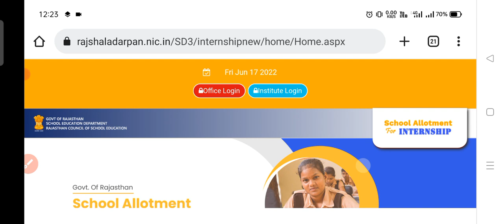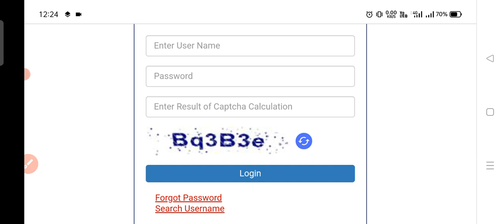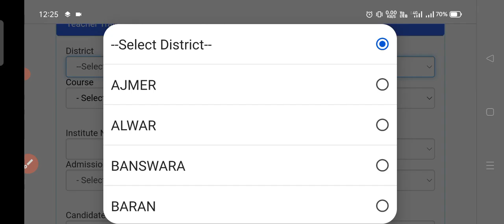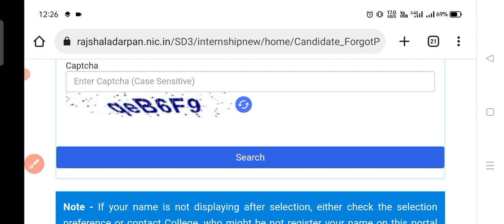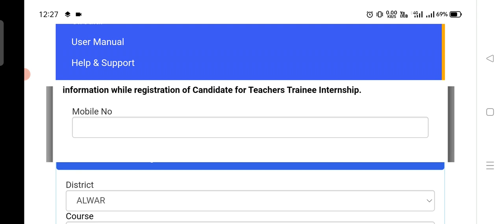इंटर्नशिप के Username/Password कैसे प्राप्त करें | How to Get Username Password For Internship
dosto aaj ki es video me hum aapse b.ed/BSTC ke students apna username or password kaise prapat kre kya procces h ke bare me bat karege Ummeed hai aapko ye video bahut pasand aayegi thank you so much.

✍️Keywords-
How to get Username password for internship 2022
B.ed Bstc username password kaise prapt kre
Rajasthan b.ed/Bstc internship username password kaise dekhe
Rajasthan b.ed/Bstc internship 2022
Rajasthan b.ed/Bstc allotment letter kaise download kre
how to download bed Bstc internship allotment letter
bed internship 2022
bed Bstc internship 2022
bed Bstc internship username or password Kaise pata kre
allotment letter Kaise download kre
bed Bstc internship allotment letter Kaise download kre